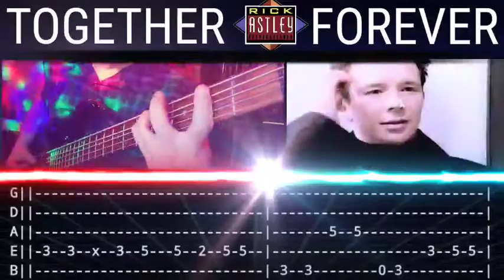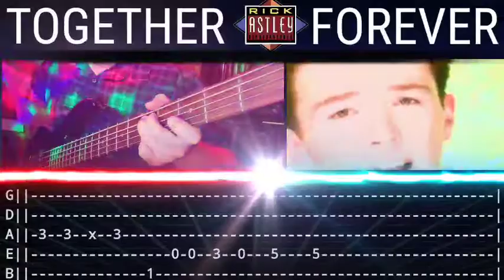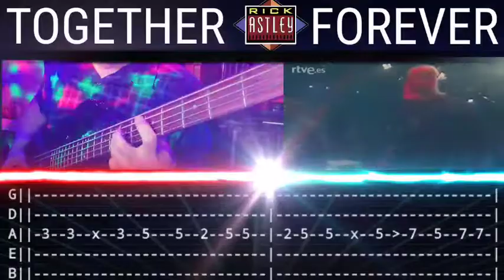Rick Astley - Together Forever - Bass Cover & Bass Tab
This is YouTubes first note for note (99%) of the original synth bass line.  Enjoy!  This was a pain to record but worth it.